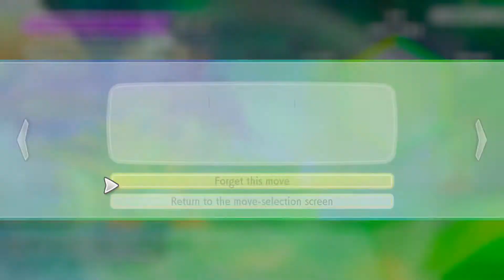If I Knew episode 17 Pokemon Let's Go Pikachu! Nuzlock